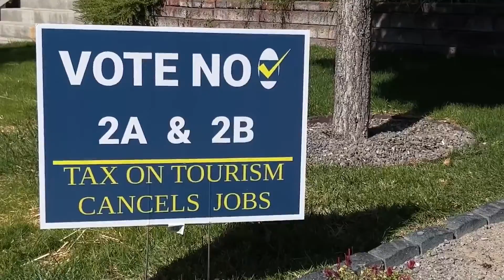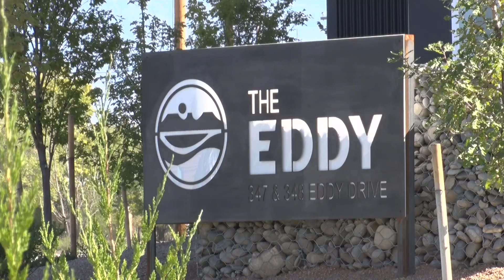Small Business Owners oppose City Ballot Measures